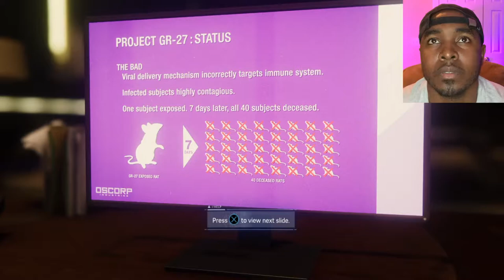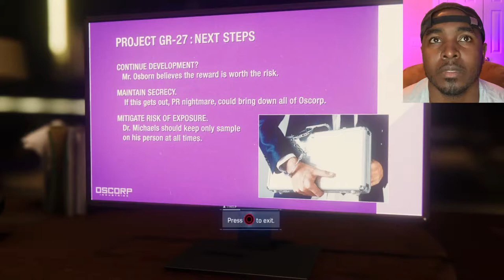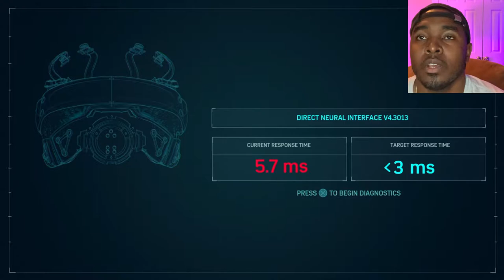SHE'S SO ANNOYING!!! ((PS4 Spiderman Walkthrough))